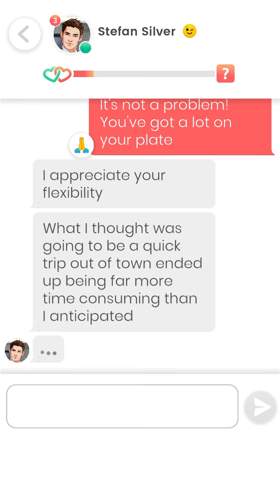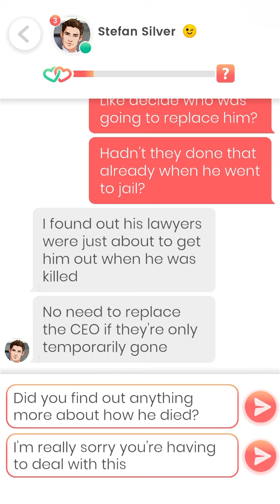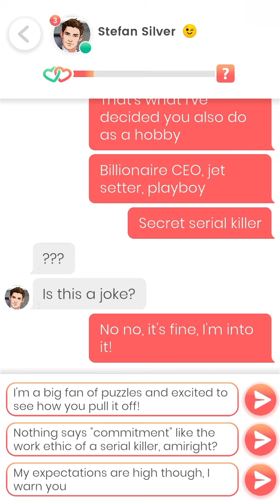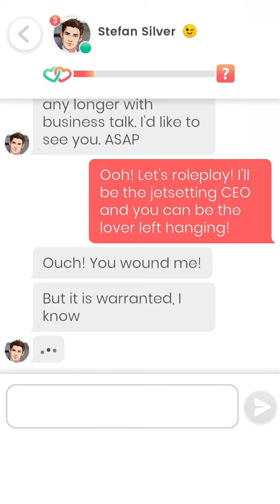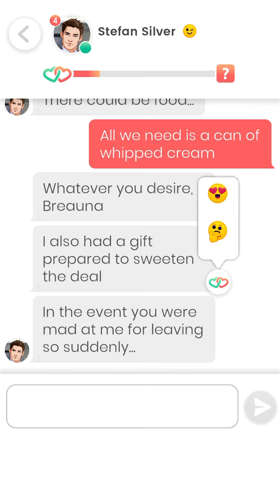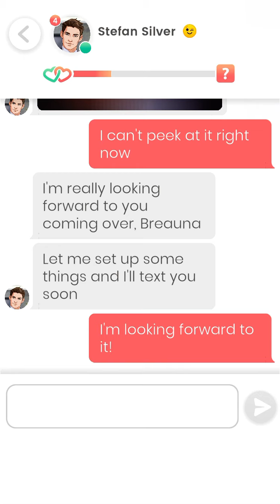Lovelink: Messaging Stefan Silver (15)